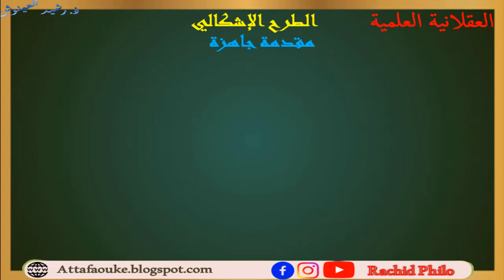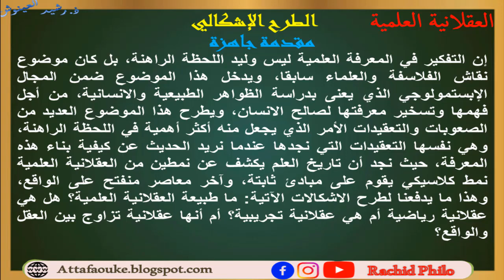مقدمة جاهزة / العقلانية العلمية / الشرح بالدارجة / المفارقة / الاشكال / أمثلة من تاريخ العلم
جميع دروس الفلسفة 2020 / 2021
يقدم هذا الفيديو مقدمة جاهزة لدرس العقلانية العلمية ودرس العقلانية العلمية هو درس من دروس مادة الفلسة للسنة الثانية بكالوريا الشعب العلمية والادبية والعلوم الانسانية والذي يندرج ضمن مجزوءة المعرفة من كفهوم النظرية والتجربة ومفهوم النظرية والتجربة يتفرع إلى محاور ثلاث من بينها محور العقلاقية العلمية وقدمنا هنا مقدمة جاهزة لدرس العقلانية العلمية وهي مقدم جاهزة وضرورية لكل الامتحانات التي تتحدث عن العقلانية العلمية من مفهوم النظرية والتجربة سؤاء كان الامتحان عبارة عن قولة فلسفية أو سؤال فلسفي أو نص فلسفي يكفي أن يكون يتحدث عن مجزوءة المعرفة وخاصة مفهوم النظرية والتجربة وبالأخص محور العقلانية العلمية والذي حاولنا ذلك التطرق فيه للمفارقة والاشكالات التي يطرحها محور العقلانية من مادة الفلسفة وللاشارة ان هذا المحور يعالج إشكالية مشتركة مع محور التجربة والتجريب والاشكالية التي يعالجها هذا المحور إلى جانب محور التجريبة والتجريب هي إشكالية بناء المعرفة العلمية على اعتبار أن المعرفة العلمية هي التي نقصدها من مجزوءة المعرفة
قناة   Rachid philo هي قناة للدرس الفلسفي ولتاريخ الفلسفة وللمقالات الفلسفية كما أنها قناة من أجل  التفوق attafaouke  هدفها هو تحقيق التفوق في الدراسي أو التفوق الدراسي ويبدأ هذا التفوق من تحقيق التفوق في مادة الفلسفة أولا ثم بعدها التفوق في باقي المواد الدراسية وصولا إلى تحقيق التفوق الدراسي بالحصول على شهادة البكالوريا لذلك تهتم هذه القناة بتقديم دروس وملخصات وشروحات  في مادة الفلسفة وفي تاريخ الفلسفة لجميع المستويات  وتهتم كذلك بتقديم دروس وملخصات وشروحات في علوم التربية والبيداغوجيا استعدادا لمباراة التعليم الابتدائي والإعدادي والتأهيلي